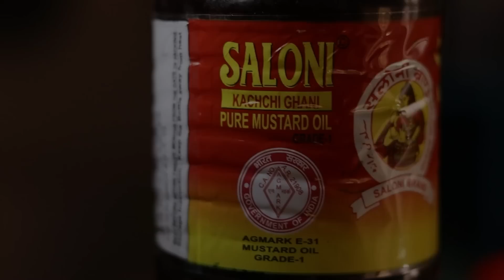Chingri Malai Curry | Bengali Prawn Curry | Food Tour of West Bengal | Saloni Mustard Oil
Hello Everyone,

Welcome to Saloni Kachi Ghani MustardOil Kitchen Present Food Tour of West Bengal. We are here at Saloni Kitchen with Chef Jaspreet Singh (13_Kitchen) and our chef is preparing some Healthy and tasty Authentic Food recipes from West Bengal with Saloni Mustard Oil.

In this video, our chef is Cooking Delicious Prawns recipes from West Bengal “Chingri Malai Curry” with healthy and tasty cooking oil “Saloni Mustard Oil”.

Chingri malai curry is an iconic Bengali prawn curry made by cooking large tiger prawns (bagda chingri) or giant freshwater prawns (golda chingri) in a super-subtle, super-creamy coconut milk sauce. Don’t be fooled by the elegant appearance of this well-loved Bengali treat. Chingri malai curry is looks deceptively complicated to cook when in reality it is easier to make than even chicken or egg curry!!

Saloni Mustard Oil IndiaKaDesiSuperFood jo banta hai apni hi factory mein.

Ingredients:-

Prawns Marination:-
• 500grm Prawns
• Salt
• ¼ tsp haldi powder

Curry:-
• ½ cup Saloni Mustard Oil
• 1 tsp Jeera
• 1 Black Cardamom
• 2 Green Cardamom
• 2 Laung
• 2 Sabut Lal Mirch
• 1 Bay Leaf
• 4-5 Onion Paste
• 1 tbsp Sugar
• 1 tbsp Ginger-Garlic Paste
• ¼ tsp Haldi Powder
• 1 tsp Red Chili powder
• 1 tsp Dhania Powder
• 1 tsp Garam Masala
• 500grm Coconut milk
• 3 tbsp Curd
• Salt
• Fresh Coriander

Method:-

1. For cooking the authentic Bengali recipe “Chingri Malai Curry” with Indiakadesisuperfood Saloni Mustard Oil at home.

2. Marinate prawns (chingri) with salt & haldi powder & give some rest.

3. Heat Saloni Mustad oil in a deep kadhai, fry marinated prawns until colour changes to brown then remove it from the oil & give some rest.

4. Add jeera, black cardamom, elaichi, laung, red chilli powder, and bay leaf in the oil & cook for a few minutes.

5. Add onion paste mix well, add sugar & cook while stirring.

6. Add ginger-garlic paste and cook well until colour changes.

7. Add haldi powder, red chilli powder, dhania powder, garam masala & cook well.

8. Add a little bit of first-press coconut milk, curd & cook while stirring continuously.

9. Add 500ml more second press of coconut milk & cook for a few more minutes.

10. Add fried prawns with dripping water (Prawn water), and salt in curry.

11. Add fresh coriander and serve hot with rice.

Post your valuable comments below and share our videos with your friends and family.

SaloniMustardOil | MustardOil | CookingOil | ChingriMalaiMagic | SavorTheSeafood | TasteOfBengal | MalaiCurryMoments | ChingriComforts | FlavorsOfIndia | FoodieHeaven | SeafoodLover | SpiceUpYourLife | CurryCravings | Food | BengaliFood | BengaliRecipe | ColdPressedOil | EdibleOil